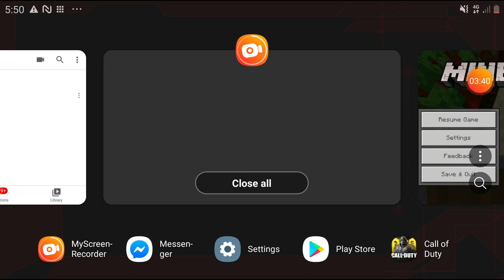Wow Alvi xXx